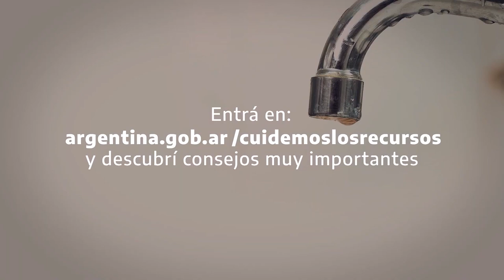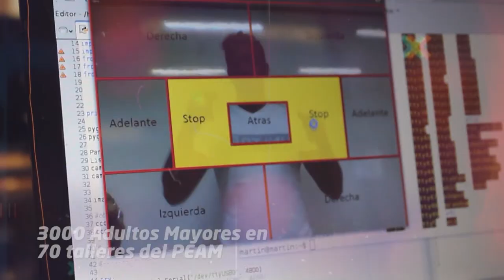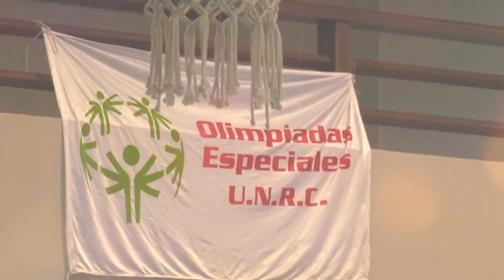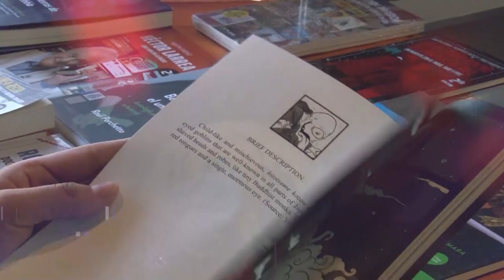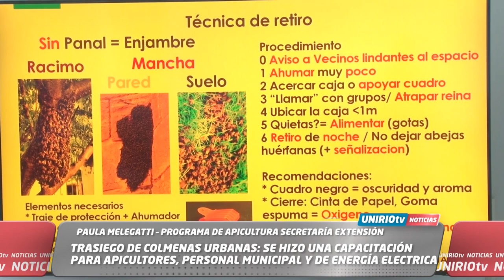UNIRIO TV NOTICIAS - 09-11-2023